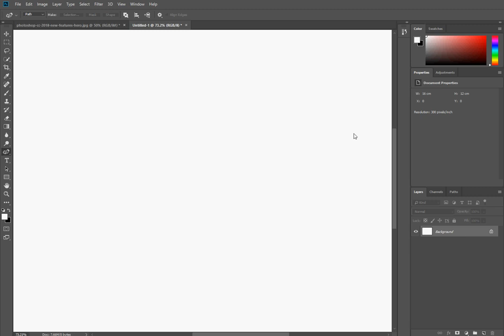Draw a Path with Curvature Pen Tool in Photoshop CC 2018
This is a quick demo of drawing a path with Curvature Pen Tool in Photoshop CC 2018.

If you like the video please rate, comment, or add to your favourites. It's really easy and will help us a lot :)